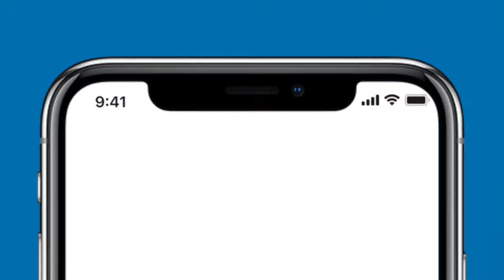VIB myVIB SocialKeyboard launch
The future of online purchase is at your finger tips: with MyVIB-Social Keyboard syncing straight onto your mobile phone keyboard, transaction is as easy as sending an emoji.